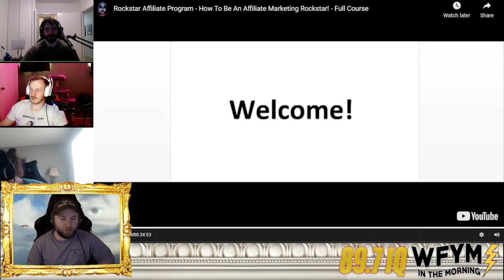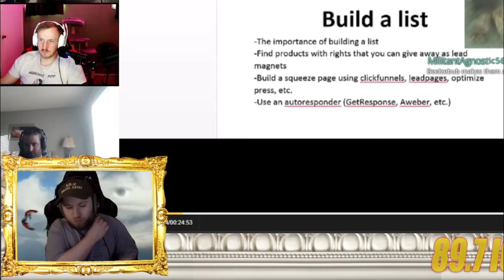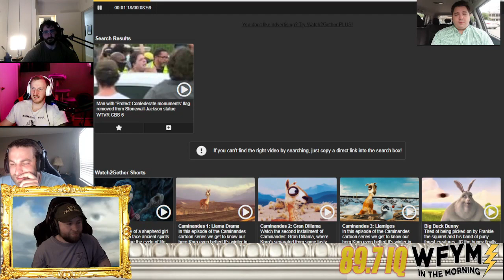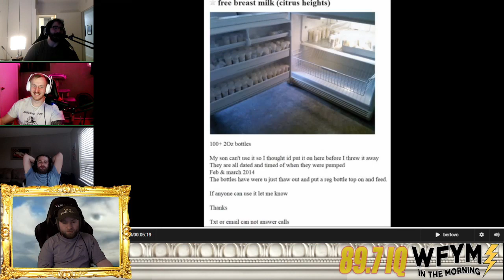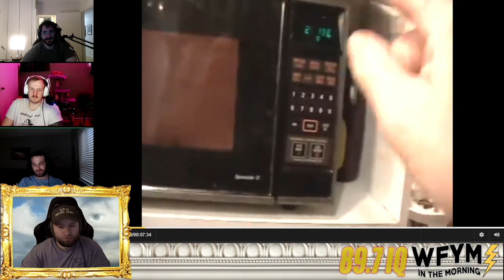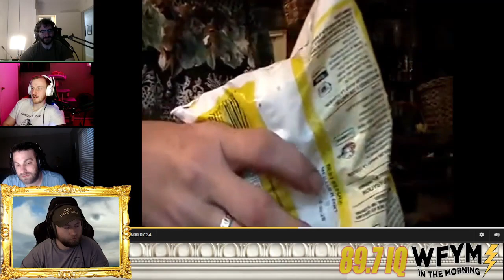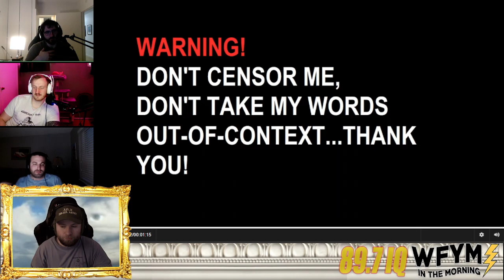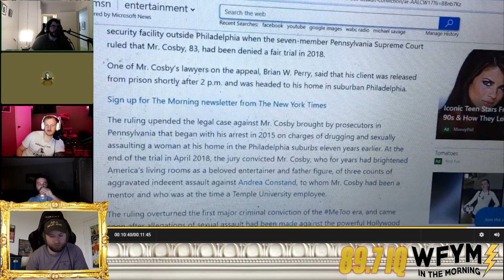How to properly season your microwave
Felix came on stream for our quarterly performance review. In turn, we showed him how to make money online through marketing and being successful, a man chugging a gallon of breast milk, some fantastic song parodies, and how to properly season his microwave.  Also, for SEO purposes, we should clarify that Felix is Felix Biederman of Chapo Trap House podcast.  And furthermore, Chapo Trap House is an American political podcast founded in March 2016 and hosted by Will Menaker, Matt Christman and Felix Biederman with Amber A'Lee Frost as a recurring co-host. The show is produced by Chris Wade and formerly by Brendan James. The podcast is strongly associated with the dirtbag left, a term coined by Frost to refer to a style of contentious left-wing political discourse that eschews civility in favor of a more casual—and often vulgar—speaking style.[3][4] The show's creators published The Chapo Guide to Revolution in August 2018, with the book debuting at number six on The New York Times Best Seller list.[5]

0:00 Wassup :P
0:22 Internet Marketing Guru comes to you live from hell
9:10 Tom gets called out!!
13:50 Felix raises a great point about The Mythbusters
16:43 Felix - Meade, Meade - Felix
29:16 Breast Milk Chug (lol sorry)
32:45 Worse than gelled eggs
40:56 this Nirvana tribute will bring you to tears
44:39 Good Ridance Donald Rumsfeld
50:28 Robbzilla
56:04 Now just telling you right now

If you enjoyed this video make sure to head over to our twitch channel every night around 10pm Eastern/7pm Pacific for a banging live stream.  We watch videos like this every Sunday an hour earlier at 9pm Eastern/6pm Pacific.

This is should go without saying, but please don't ever "tap the glass" with anyone we watch on here. We have a good time unearthing and poking fun at the things we find in the dark recesses of YouTube, and it shouldn't go much further beyond that.  We never want to see someone's spot blown up or for someone to get harassed.